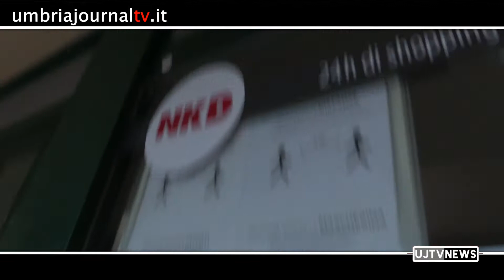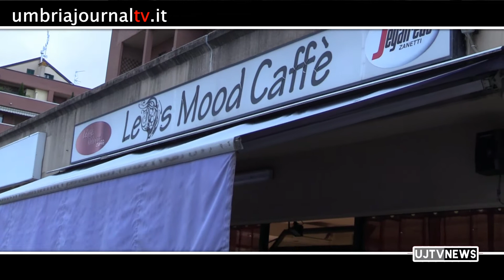Triplo assalto nella notte a Bastia Umbra, tre attività prese di mira